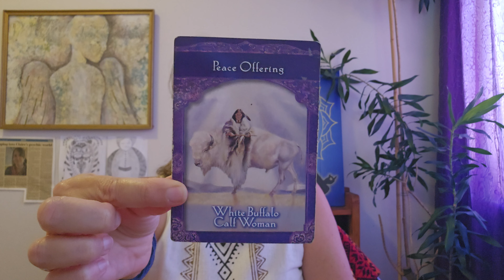What's LOVE got to do with it?!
Weekly energy reading - 12 February 2024

This weeks reading is about your HEART.

Themes within the reading:
Unconditional love, co-dependency, let go of old stories of how love/relationships should look, know when to let go, your relationship with self mirrors your relationship with others,  compassion, bring peace to a situation, learning from the rose and allow love to come to you.

The card picked to support the reading was Peace Offering (White Buffalo Calf Woman) from the Goddess Guidance Oracle Cards by Doreen Virtue.